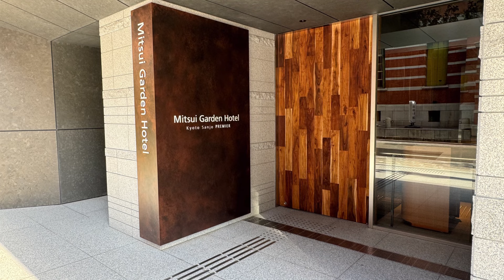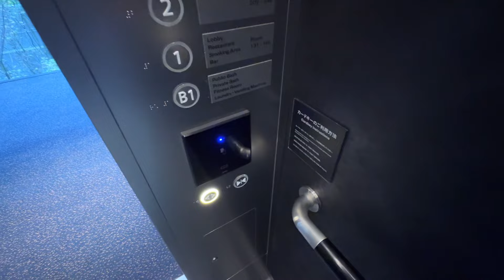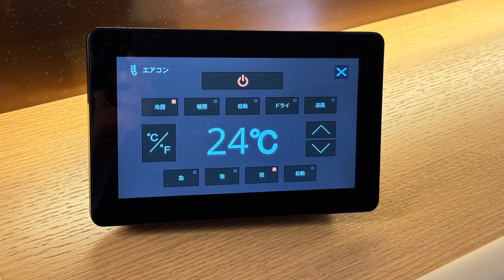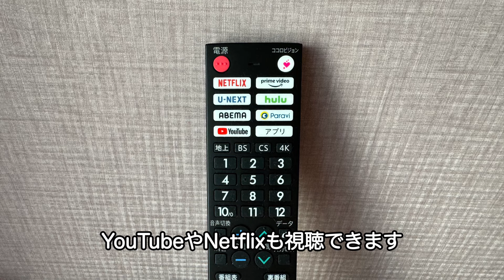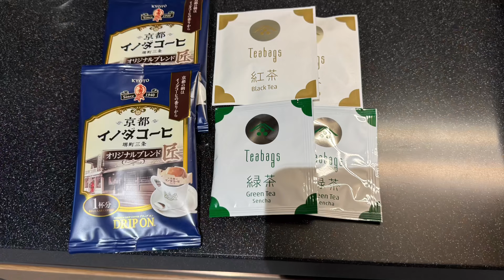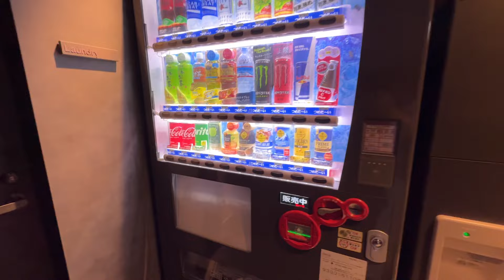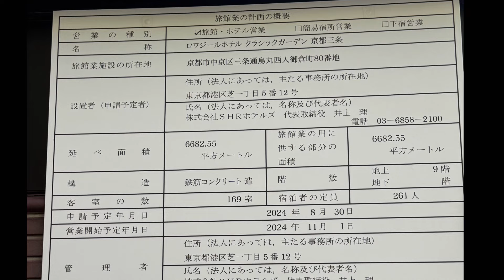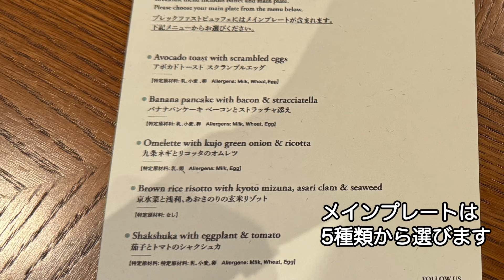京都エリア初のプレミアシリーズ「三井ガーデンホテル京都三条プレミア」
「三井ガーデンホテル京都三条プレミア」に宿泊してきたときの動画です。
2024年7月31日に開業したばかり。
京都では初めてとなる三井ガーデンホテルのプレミアシリーズ￼です。
交通至便な京都の中心地にオシャレなホテル誕生です！

‹目次›
0:00　 アクセス他、お部屋まで
04:01   スーペリアツイン
10:03   お部屋のウェットエリア
12:23   お部屋からの眺め
13:13   ホテル館内紹介 : フィットネスルーム、ランドリー、大浴場、プライベートバス他
15:35    ホテル近くを散策、1Fのレストランやバーも
17:07   夕食 : 焼き肉屋『益市(ますいち) 』
18:26   夜のホテルロビー
19:11    レストランCurd（カード）にて朝食
21:50   最後に

最新の情報はホテルホームページ等でご確認ください。

見づらい点やわかりにくい点等あるかと思いますが、何らかの参考になれば幸いです。